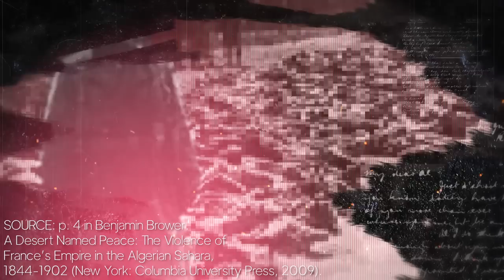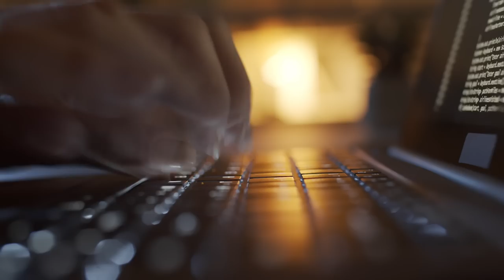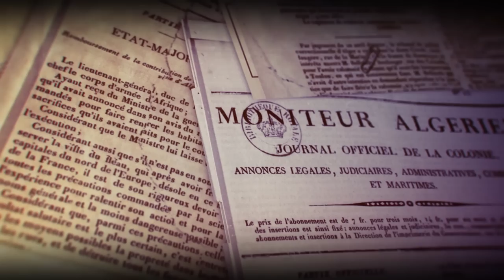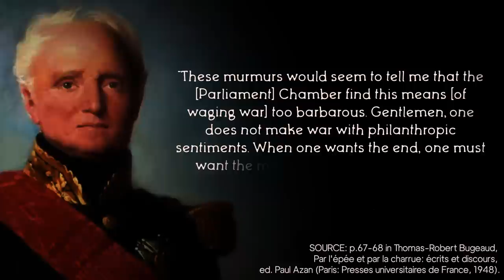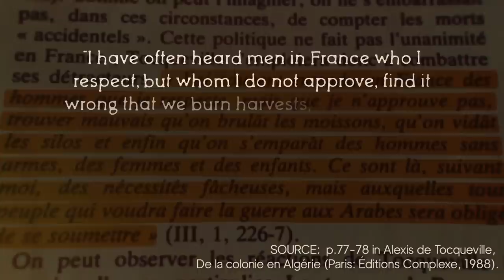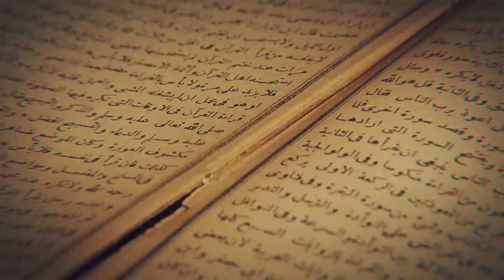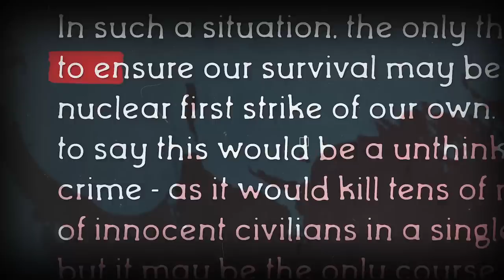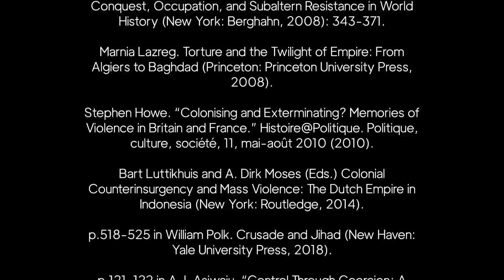Liberalism and the Genocide of Algerian Muslims | MGAP Ep. 2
The Muslim Genocide Awareness Project (MGAP) is an educational project dedicated to bringing to light the atrocities that have been inflicted upon Muslims in the modern period. The world has forgotten many of these genocides. It is partly because of this ignorance that powerful entities can continue to portray Muslims as violent and bloodthirsty to justify their oppression, when, in actuality, Muslims have been the primary victims of the worst crimes in modern times.

MGAP uses only peer-reviewed academic sources. All claims can be verified in the published academic literature.

Please help us bring more light to the atrocities committed against Muslims